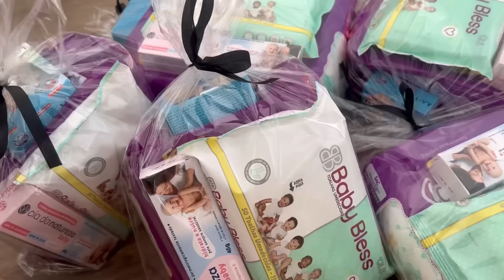VAMOS TODOS AJUDAR O RIO GRANDE DO SUL 🙏🏼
O riograndesul precisa de ajuda e todos podemos fazer algo em função das pessoas que estão necessitadas nesse momento então no vlog de hoje fui até a 25demarço para comprar itens de higiene para doar . Ajudem como vocês puderem